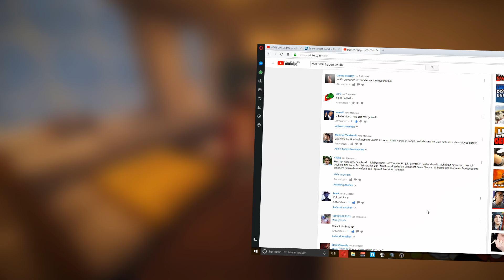ICH GEBE SWELIX DIE CHANCE! 😍🌟 DAS NEUTALENT #04 🌟 BlueYeti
💻Heutiges Thema

↪ Skype: officialblueyeti

🎤 MIKROFON
↪ Rode NT1A
↪ Yamaha AG03 USB

 🌄 SHADER
↪ BSL Shader v5.1

👑 Clash Of Clans Clan
↪ iClasher /

↪ zap-hosting

🔊 TEAMSPEAK
↪ blueyeti.net

📌 MEINE DESIGNER
↪ INTRO: Milch Animations.
↪ BANNER: MultyDan

🎷 MUSIK
↪ NoCoprightSounds
↪ SwagyTracks
↪ MrSuicideSheep
↪ Proximity